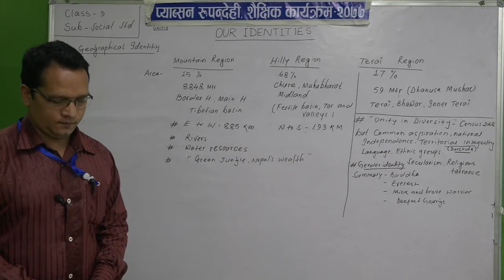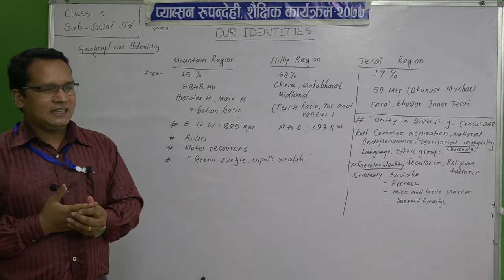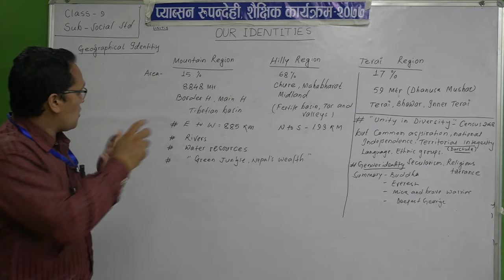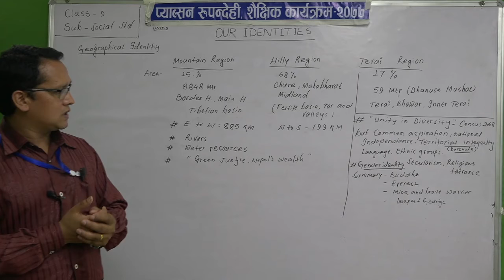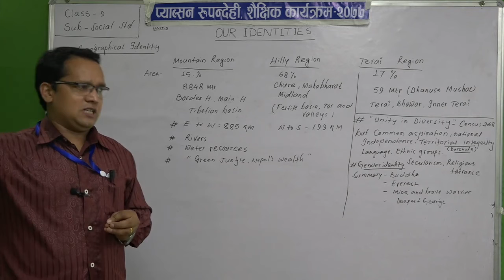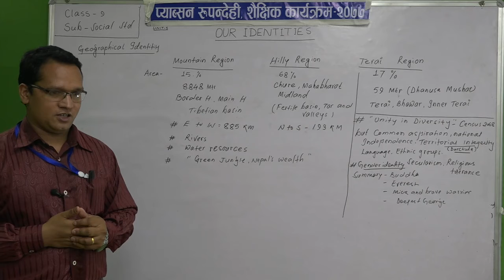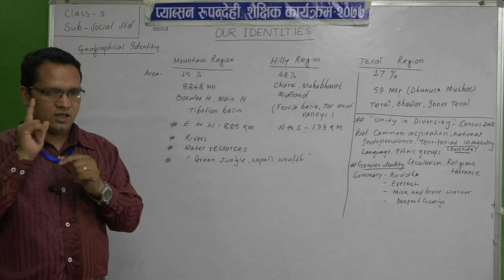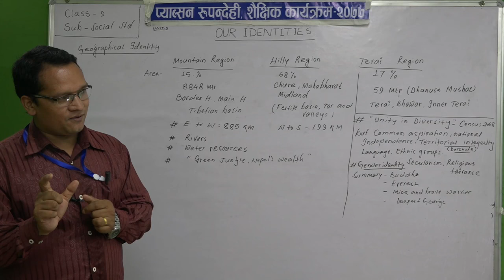प्याब्सन रुपन्देहीको शैक्षिक कार्यक्रम मिति २०७७।०१।१२ class 9 social 7th day